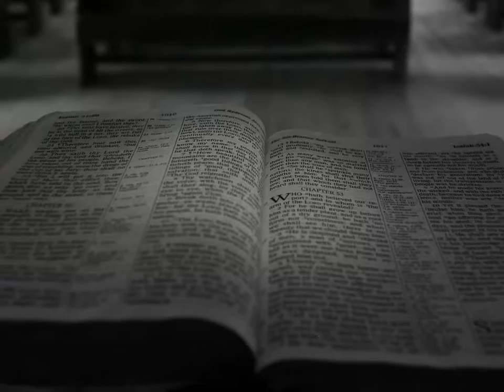Images of 2017 Nature Photography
A collection of my personal favorites from last year. Hope you enjoy them.
Thanks to Anna Blanton for allowing me to use 3 of her songs.